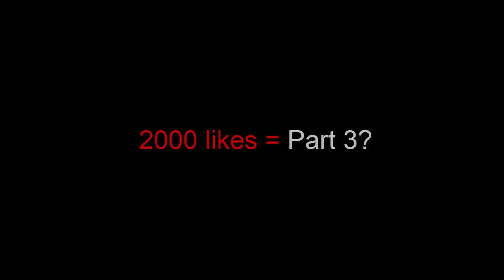Rescue Cut ALL LEVELS PART 2! NEW GAME RESCUE CUT WORLD RECORD!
In this video I'll be showing Rescue Cut ALL LEVELS! Rescue Cut Max Level and Rescue Cut world record gameplay, which is Same as MR.BULLET game Rescue Cut mod apk and Rescue Cut hack! All levels in Rescue Cut with all maps! Rescue Cut world record, Rescue Cut unlimited gold hack! How to play Rescue Cut? Rescue Cut max level evolution! Rescue Cut max power and Rescue Cut Max size with Rescue Cut Highscore!